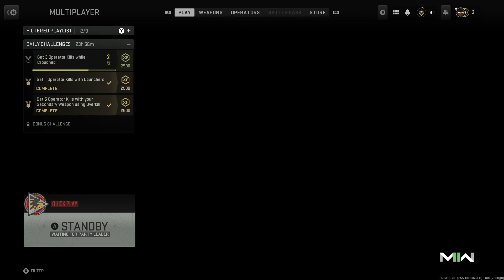Call of Duty | Modern Warfare II | Casual Gameplay | #16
Getting Better